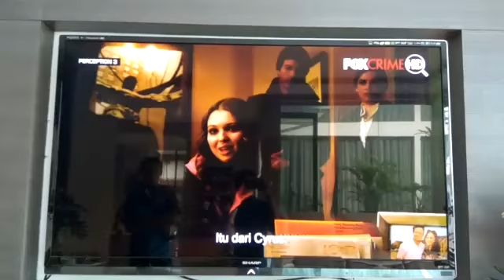Error X1 FTTH akibat losses tinggi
Error X1   FTTH akibat losses tinggi, Learning & Development Link Net - First Media